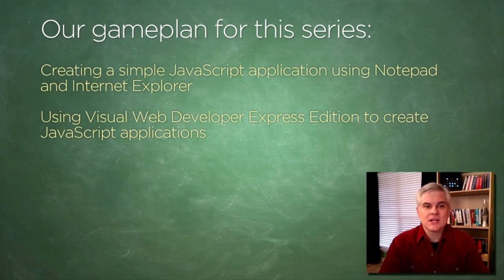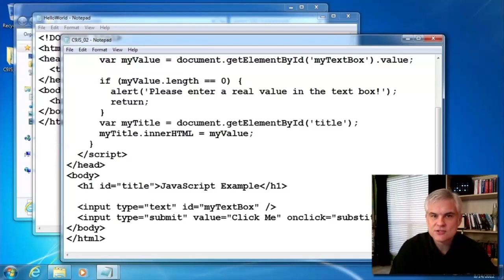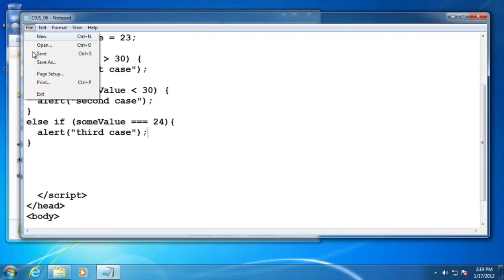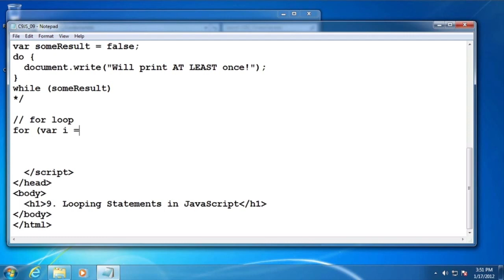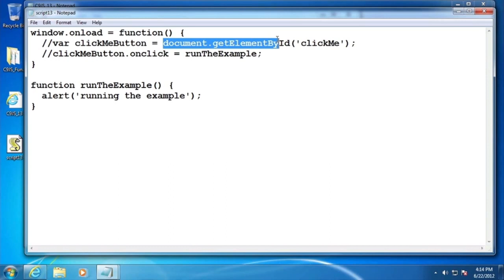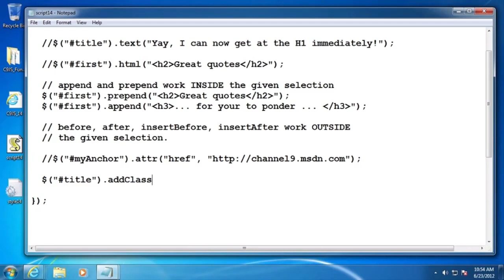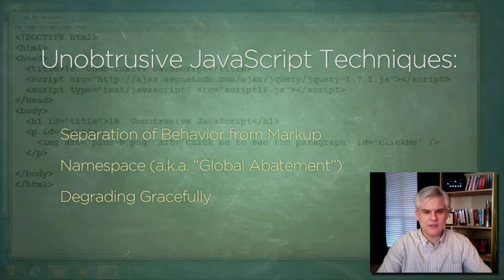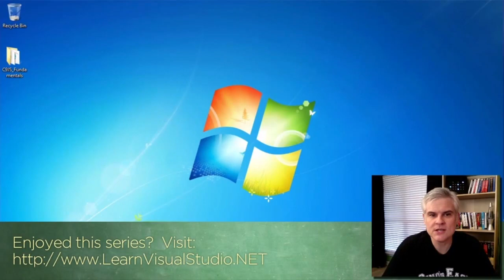Javascript Tutorial for Beginners to Advanced Step by Step